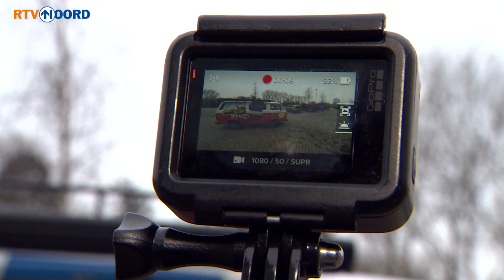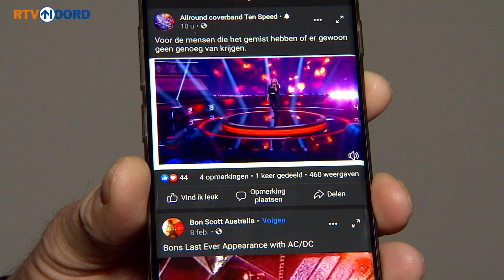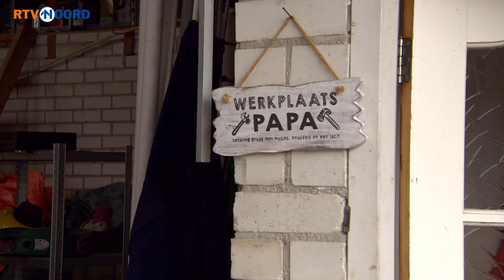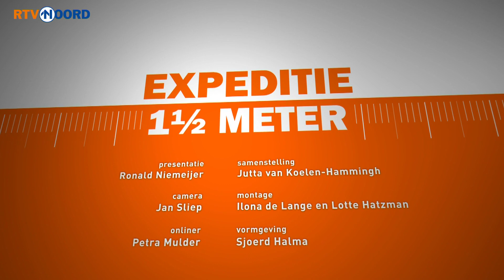Ronald maakt vrienden | Expeditie 1,5 meter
De expeditie begint in Ten Boer en al snel zit Ronald op de bank bij Jan Breukelaar. Een gesprek is lastig te voeren, omdat de twee bulldogs van Jan ontzettend blij zijn dat Ronald er is. Cameraman Jan kan zijn lachen niet inhouden.
Dit weekend stopt en vertrekt er voor het laatst een trein op station Sappemeer Oost. Dit heeft te maken met de nieuwe treinverbinding naar Winschoten. Buurtbewoners zijn hier niet blij mee.

Ook in Expeditie 1,5 meter:
- 13-jarige Lennart uit Ten Boer overspoeld door reacties na vorige uitzending
- Mandy Nijboer uit Ten Boer zingt in RTL-programma ‘I can see your voice’
- Bomenkap in Ten Post

Expeditie Grunnen bekijk je hierboven of via uitzending gemist.

Wat is Expeditie 1,5 meter?
Wij rijden in onze Expeditiebus naar de plekken waar mensen over praten. Heb je ergens hulp bij nodig, wil je je verhaal kwijt of ga je iets actiefs doen dit weekend? Alles mag en niets is te gek! Maar we moeten wel 1,5 meter afstand bewaren.